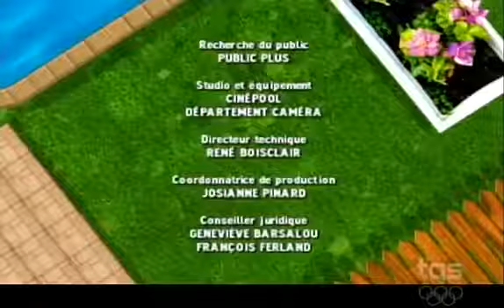450, Chemin du Golf Saison 6 Episode 18 etape Suivante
450, chemin du Golf est une série télévisée humoristique québécoise en 146 épisodes de 25 minutes diffusée entre le 8 janvier 2003 et 4 novembre 2009 sur le réseau TQS, puis sur le.

450, chemin du Golf est une série télévisée humoristique québécoise en 146 épisodes de 25 minutes diffusée entre le 8 janvier 2003 et 4 novembre 2009 sur le réseau TQS, puis sur le.

450, Chemin du Golf Saison 4.